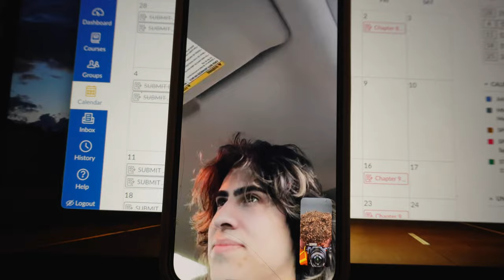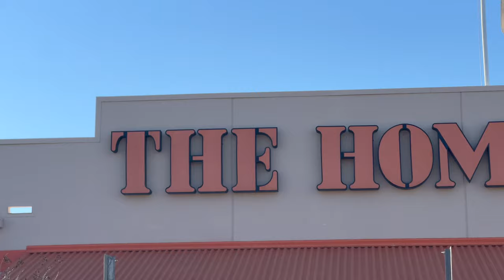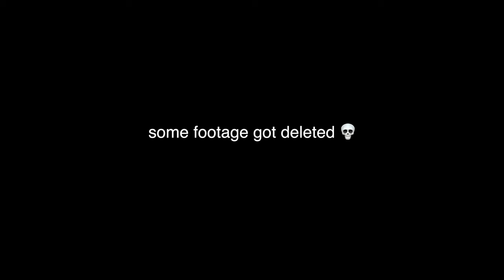I Built a $0.01 Treehouse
paco survived don't worry